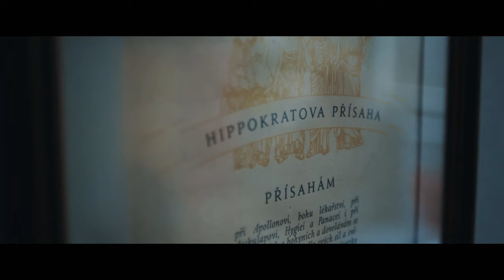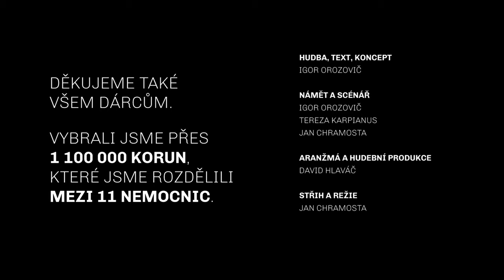Hippokratova armáda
Režie: Jan Chramosta
Kreativní producent: Igor Orozovič